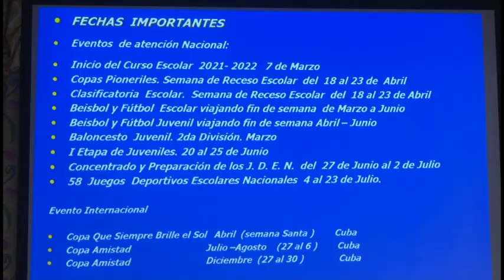Granma sede de la reunión nacional de deporte escolar